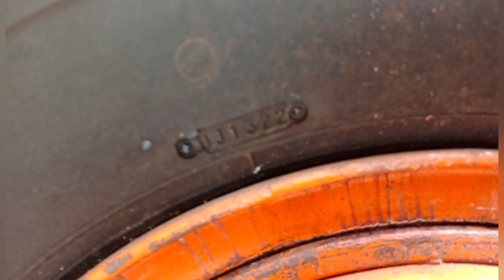SOLD!!!!TOWING GENDONG DIJUAL | CANTER 136HDL 2010 255JT | CALL/WA 081808882345